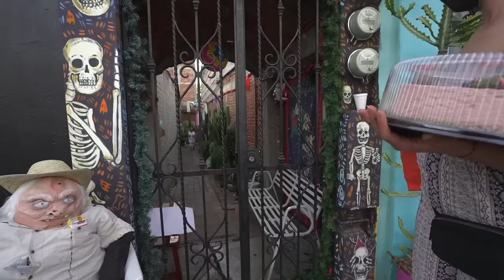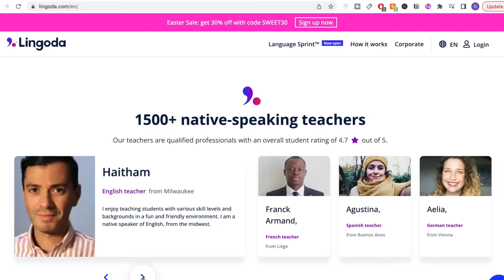I Asked Mexicans to Cook Them Dinner in THEIR Home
We went around Mexico asking strangers to cook them dinner in their kitchen that night in hopes of making some connections in a new country!

If you're new here we make videos that explore the power of human connection, welcome to the community :)

If you're looking to get some new cookware for your kitchen check out Made In Cookware:

Shot by - Brad Lancaster, Brooke Cord-Udy
Edited by - Brad Lancaster